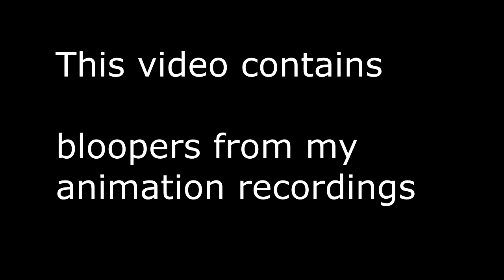[GMOD] PizzaPie Animations Bloopers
Whenever I create animations in gmod I sometimes get wacky stuff happening or make mistakes. A few content has been scrapped too by the end of my video's editing for reasons. In this video I'd like to show you some of the best stuff that has happened over the years when creating animations.

It was time to cleanup my recording files. It was taking 38 GB of space on my hard drive which is the size for a video game. I took the best video's out of there and put them in this video for your entertainment purposes.

Time to do some credits

Sounds used:

Minecraft(dog sound)